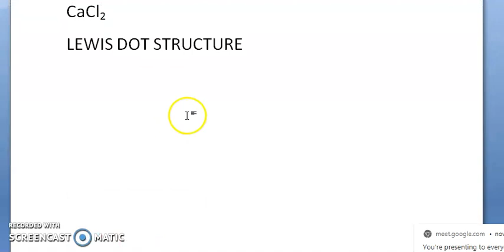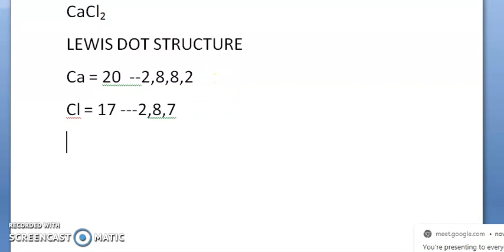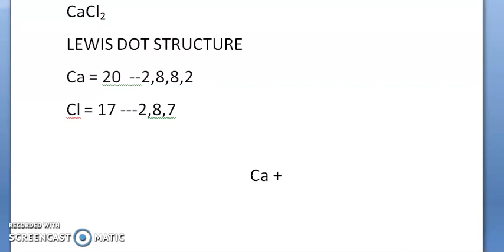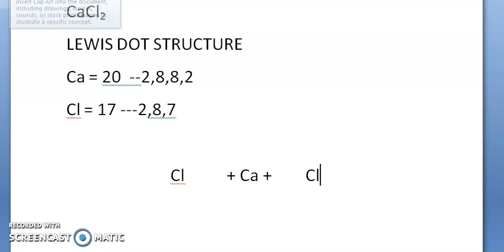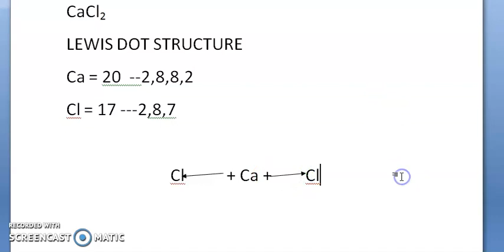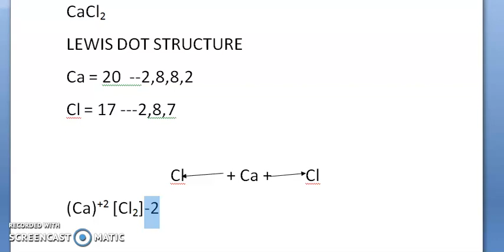LEWIS DOT STRUCTURE CLASS X BY SHIVANI